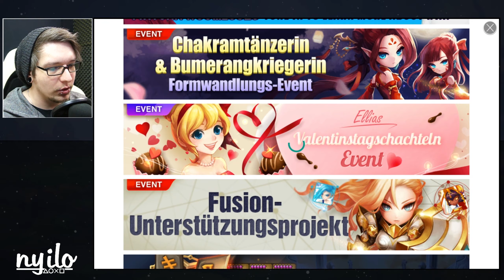SUMMONERS WAR 💥 Welt Arena Saison 12 - Road to C1 ★ Fängt schon mal gut an (NICHT) (Deutsch/German)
► SUMMONERS WAR - Welt Aerna Saison 12 - RTA Road to C1 - Placement Matches 5 von 10 - Der Tilt beginnt  (Deutsch/German/Gameplay)